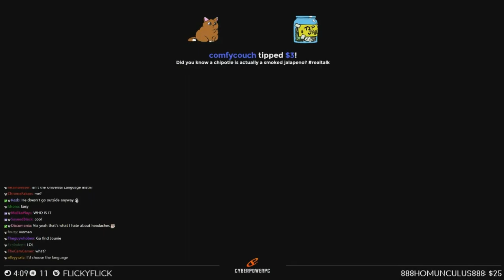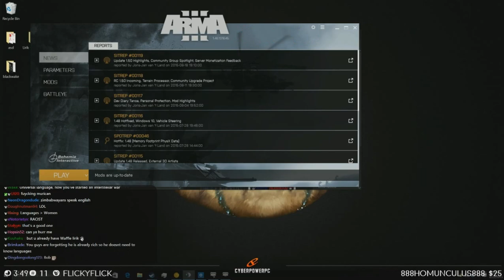Lirik plays Arma 3 Life Aug 22, 2015